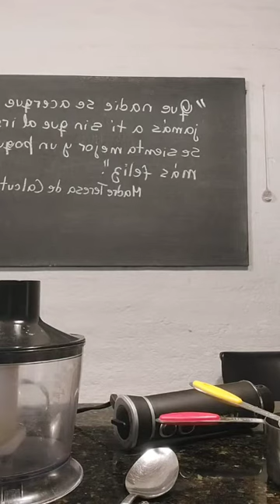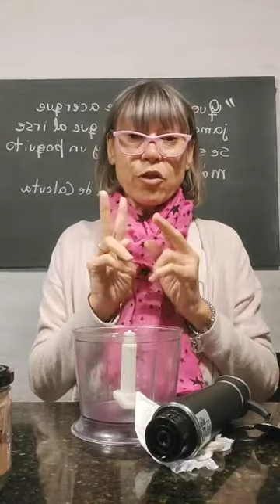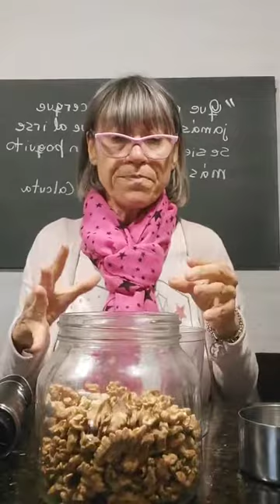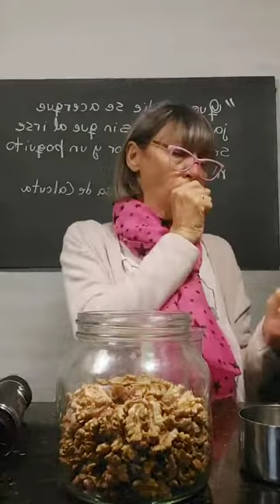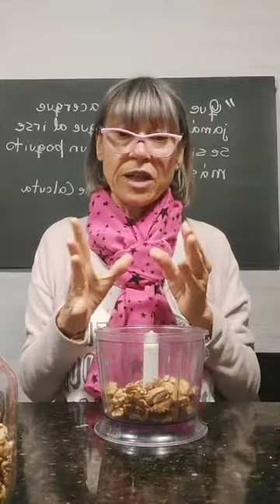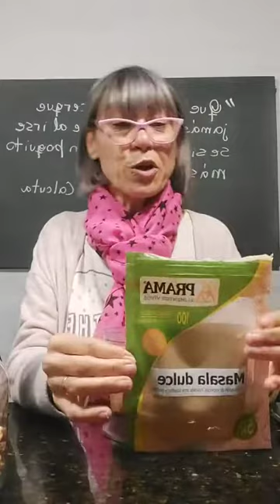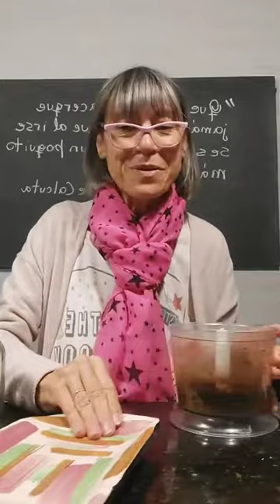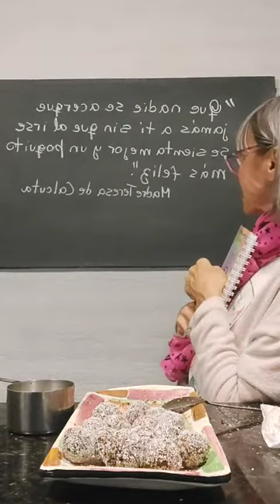Trufas crudiveganas.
Cocinamos estas deliciosas trufas con tips conscientes de recetas sanas y espiritualidad.